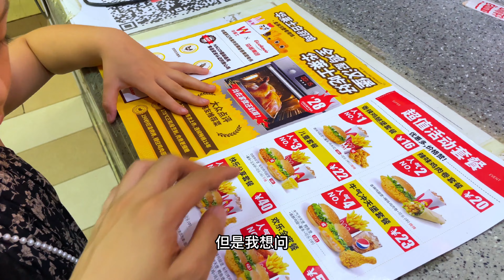七夕节尧宝又是跟着爸爸加班，今天的任务是小主持人和订购团餐